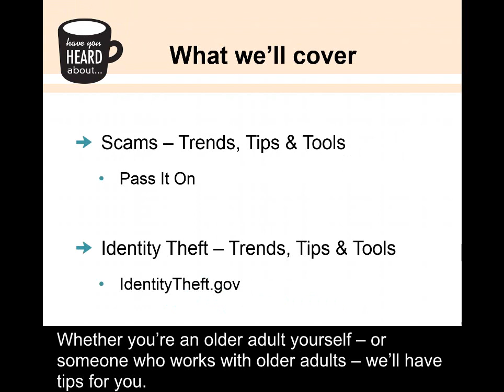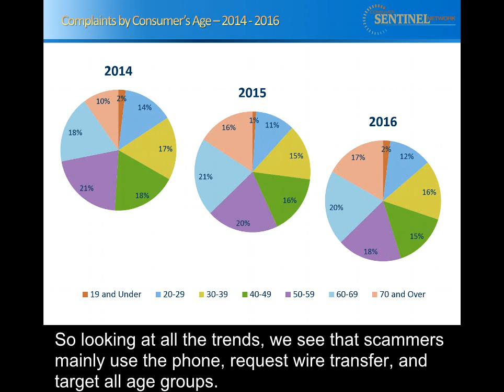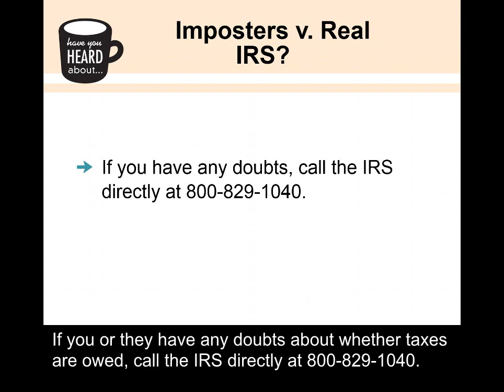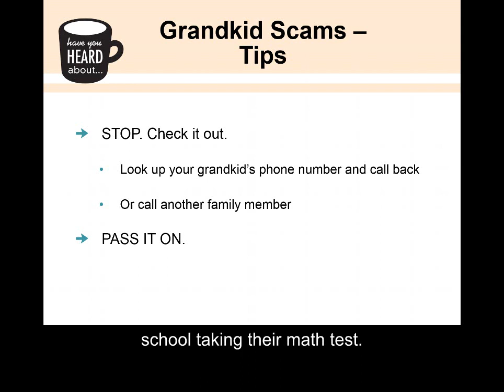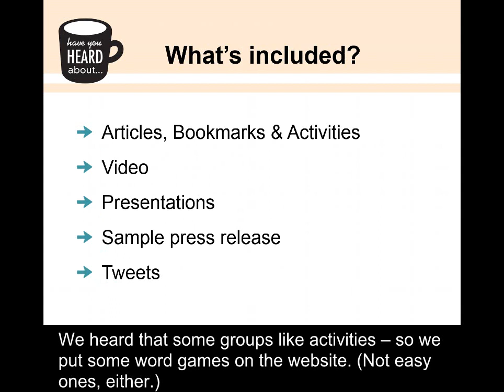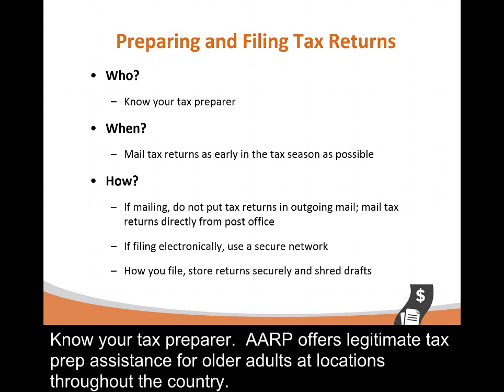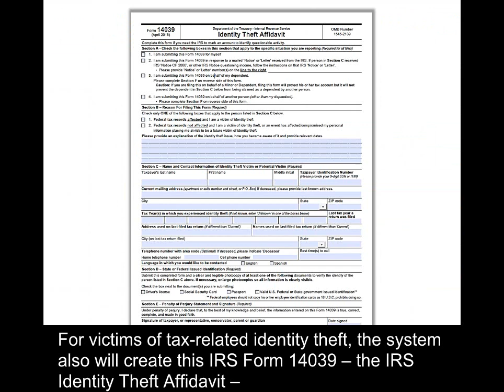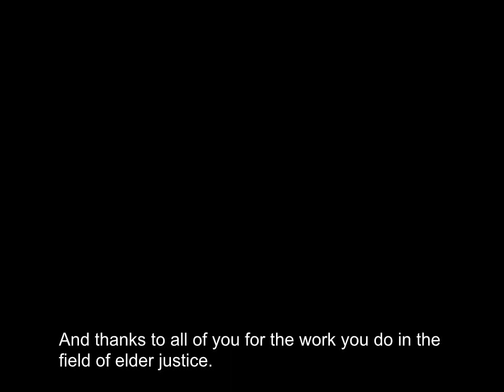Introducing FTC’s Scams and Identity Theft on Older Adults: Trends, Tips and Tools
This presentation done by Lisa Schifferle, Attorney, Division of Consumer and Business Education at the FTC discusses scams and identity theft, looks at the latest trends, and gives tips and tools with a focus on the FTC’s Pass it On campaign.